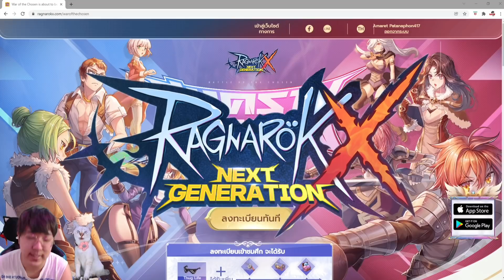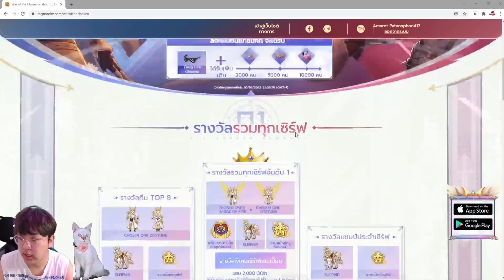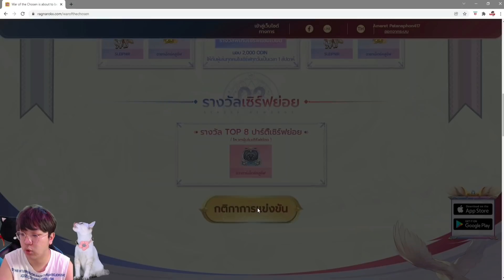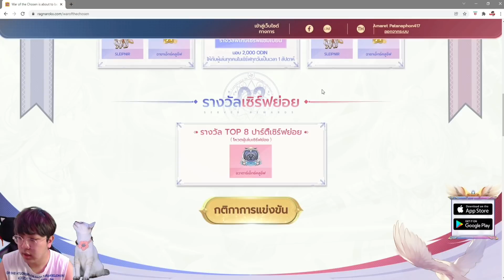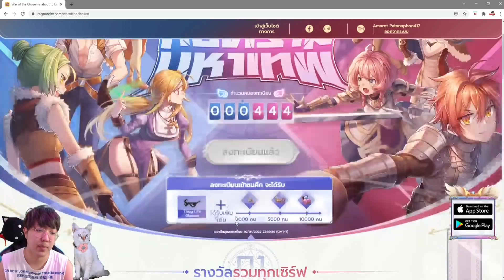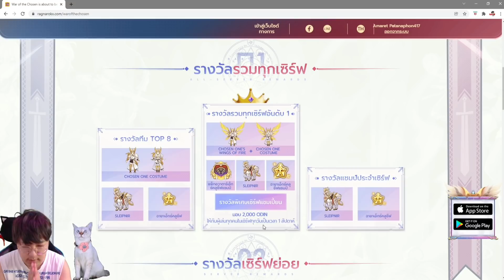Ragnarok X - รับแว่น Thug life ฟรีๆ จากสงครามมหาเทพ!!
🔥LEGENDS SHOP🔥
สนใจเติมเงินเกมมือถือติดต่อไปได้ที่
Line: @LEGENDSSHOP